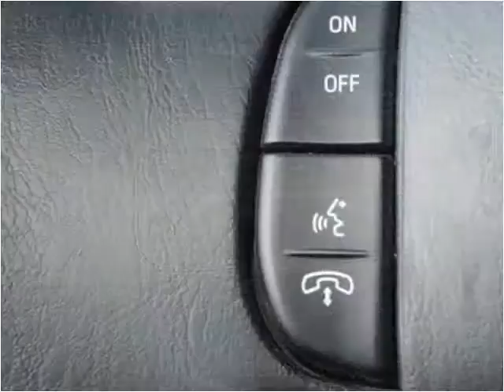2015 Ford F650 New Cars Manassas VA